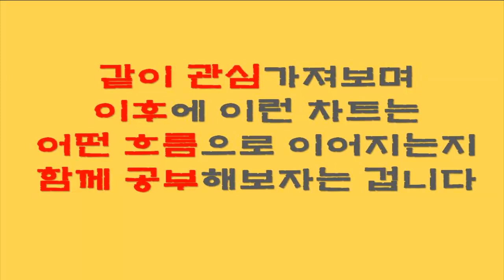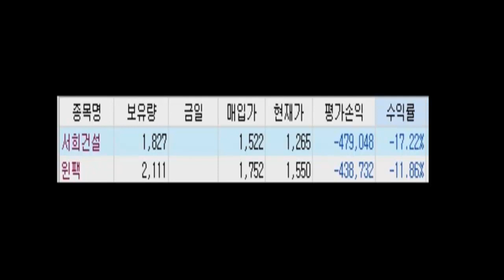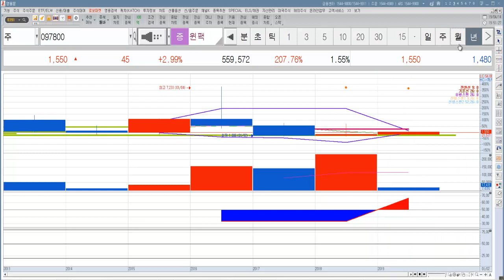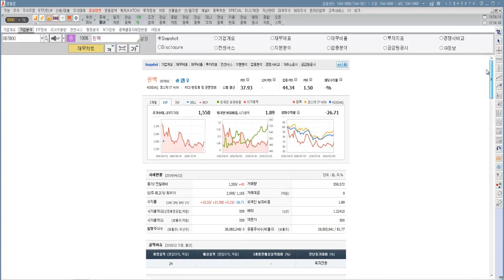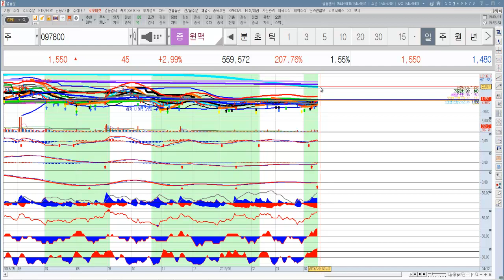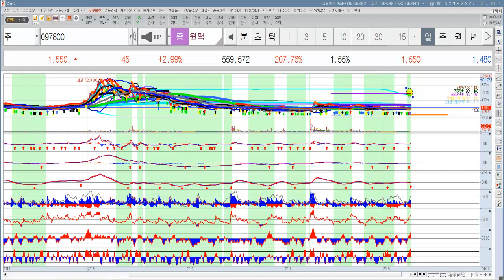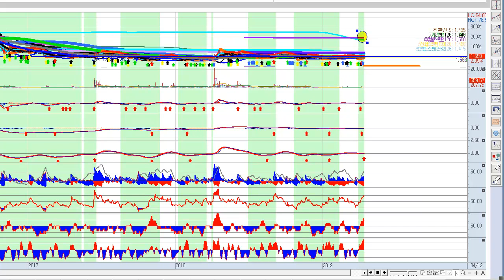[주식][주식tube행복자본가] 4월 3주 관심종목, 윈팩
매수추천 절대 아닙니다 !
고통에서 벗어나 행복의 세계로 ~